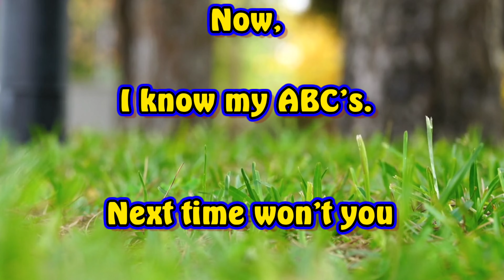abc songs for toddlers | abcd phonics song Nursery rhymes | AtoZ Alphabets | A for Apple | kidssongs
O  P Q R  S  T  U  V

G is for GRAPES

I is for ICECREAM

J is for JOKER

K is for KITE

P is for PARROT

R is for RABBIT

S is for SHEEP

X is for XRAY

abcdefghijklmnopqrstuvwxyz

abc new
abcd song
abcd video
a to z abcd video
english alphabets
abc song
abc phonics song
abcd video bachho ke liye

ABC Song
abc song YouTube
abc songs for preschoolers
abc songs for toddlers
abc songs lyrics ABC's
Alphabet song
Alphabet

KilBilTV